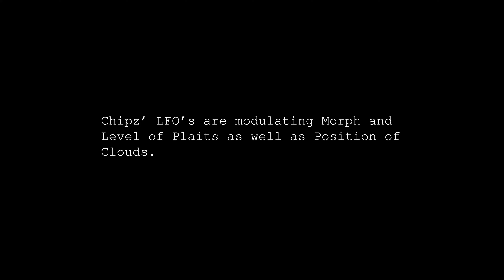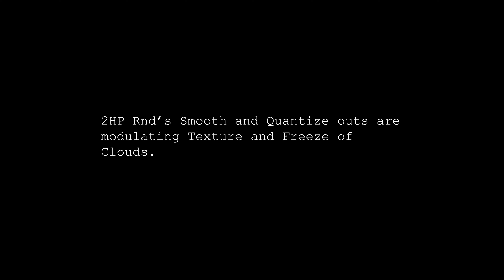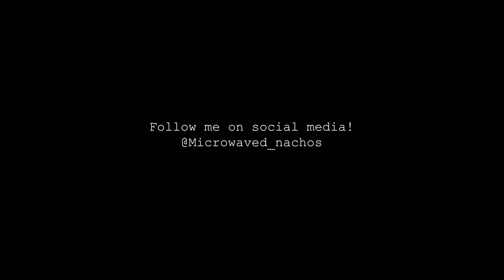Mutable Instruments Rings Performance + Ambient Modular Sound + Ambient Improv + Modular Monday Ep.9